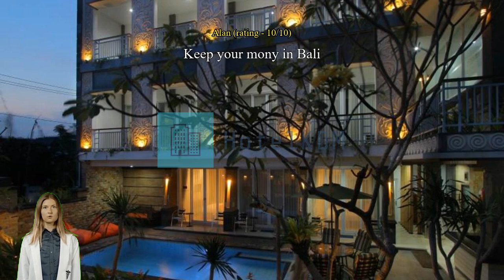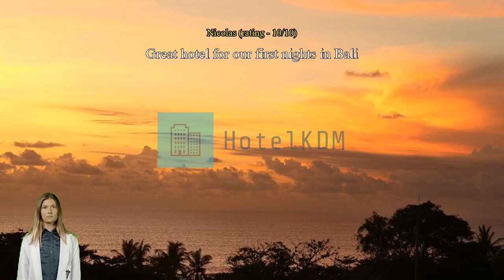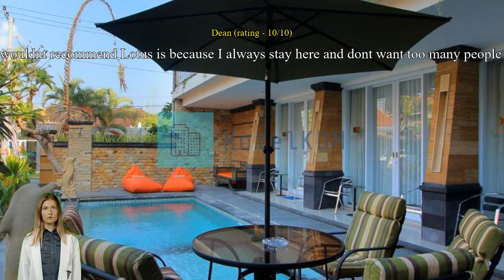Review Lotus Tirta Seminyak Hotel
Lotus Tirta Seminyak Hotel

Lotus Tirta Seminyak Hotel is the perfect choice for travelers who want to take in the sights and sounds of Bali. Experience an urban escape in Bali with a stay at Lotus Tirta Seminyak Hotel, with its exceptional location right in the city center.
Lotus Tirta Seminyak Hotel provides a range services and amenities to help make your stay more comfortable. Never be out of touch with your contacts, with free Wi-Fi offered throughout your stay. If you need a ride from or to the airport, the hotel can arrange it before your check-in date. Shuttle services provided by the hotel make exploring Bali even more convenient.
If you plan to arrive by car, you'll appreciate the hotel's free parking, right on-site. The hotel provides front desk services such as express check-in or check-out, luggage storage and safety deposit boxes for guests' convenience. If you need, the ticket service and tours can even help you book tickets and reservations at all the best shows and programs nearby. Staying for a long time, or just need clean clothes? dry cleaning service and laundry service offered at the hotel will keep your favorite travel outfits clean and available.
For lazy days and nights, in-room conveniences like room service and daily housekeeping let you make the most of your room. Little things you forgot to pack aren't a big problem! Just stop by the convenience stores to get what you need. Please be advised that smoking is not allowed in the hotel to allow cleaner air for all guests. Smoking is limited to designated areas only, for the health and well-being of all guests and staff.
Feel right at home during your stay at Lotus Tirta Seminyak Hotel. Some rooms are equipped with linen service and air conditioning for your convenience. Some rooms at Lotus Tirta Seminyak Hotel include special design features like a balcony or terrace. In-room entertainment such as television and cable TV is provided for guests in some selected rooms.
The hotel also offers a refrigerator, bottled water and mini bar in some rooms for when you feel like it is needed. Knowing that bathroom amenities play an important role in increasing guests' satisfaction, the hotel provides a hair dryer, toiletries, bathrobes and towels in some select rooms.

Nothing starts a morning better than a delicious breakfast, which you can always enjoy in-house at Lotus Tirta Seminyak Hotel. Everyone loves a good cup of coffee! A coffee shop on-site means you can enjoy a cup of real, freshly brewed coffee every morning -- or anytime you feel like it. If you don't feel like going out to eat, you can always opt for the delicious dining options at the hotel. A night in at the hotel's bar can be as fun as a night out with your travel companions.
Guests who prefer to make their own meals will love the in-house BBQ facilities and shared kitchen available here.
Lotus Tirta Seminyak Hotel lets you make the most of your time! Once there, you can enjoy countless recreational facilities offered to all guests. Start your vacation off right with a dip in the pool. Have fun with your friends or family, or even meet new people at the shared lounge and TV area. Pick up something memorable for yourself or those waiting for you back at home, at the shops.

Take advantage of the opportunity to explore Bali while in the city. Keep your vacation simple, with a visit to Kuta Beach just 3.1 km away, where the ocean breeze makes you instantly feel relaxed.

This hotel beats 96% of accommodations in the city on value for money.
It's hard to beat the room comfort here, which is rated higher than 96% of other accommodations in Bali.